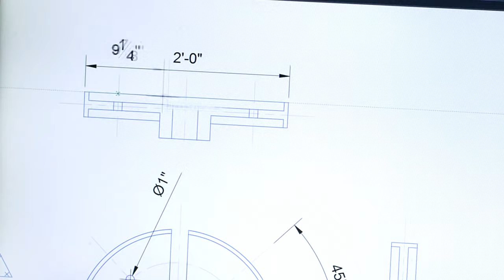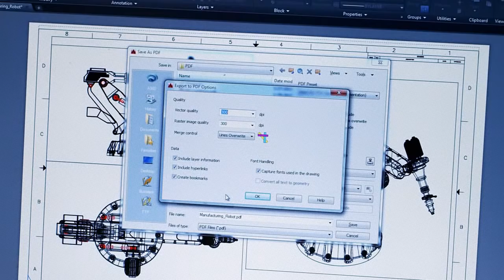Autocad LT 2017 - Documentation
AutocAD LT 2017 -

Speed up design and collaboration with AutoCAD LT® drafting software for Windows and Mac. Enhanced support is included with your subscription.